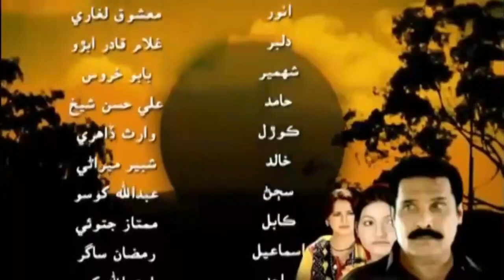Karo Sij Episode 31 Sindhi Drama | Sindhi Drama 2023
Karo Sij Sindhi Drama
karo sij
sindhi soap serial Karo Sij
Cast:- Asad Qureshi, MM Baloch, Aziz Sangi, Khadim Khokhar, Rehana Khokhar, Shabiran Channa, Meer Mohammad Lakho, Zulfiqar Burdi, Kajal Sindhu, Sattar Lar, Asma Bhutto, Shama Mangi, Ghulam Nabi Bhand, etc.
Director:- Aziz Sangi
Writer:- Manik Kingrani